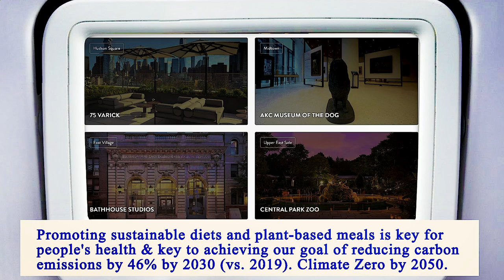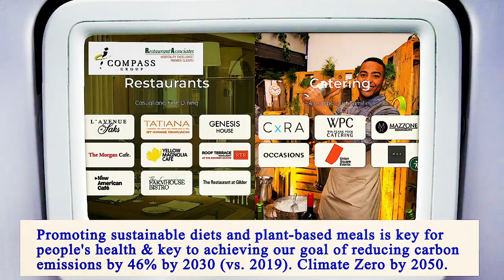Nearest Restaurant From Me Manhattan 10011 NY, New York County, New York, United States